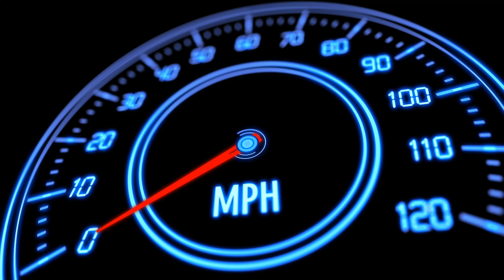Racing for Pinks | Need for Speed - Unbound | Lets Play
In Lakeshore City, the game starts out with the Player refurbishing an old junker car from Rydells Rydes. A mechanic shop owned by Rydell, and where you and Yaz have been working at for the whole summer.

One night, after a couple races. You do a delivery mission only to find no car there, and Yaz not answering your calls, but the alarm went off at Rydells Rides. In a hurry and assuming the worst, the Player races back to Rydell’s Rydes to witness it being raided of all the cars Rydell was working on, and Yaz suspiciously drives away with your junker car.
89% ... 894/1K
Tyler Martin

National Suicide Number: Check on your friends you know know what someone might be dealing with. Mental health isn't easy when your alone. Are you in a crisis or someone you know? Call or text 988 or text TALK to 741741

Video Creator: AverageGuysGaming
Editor: AverageGuysGaming
Intro Created by: AverageGuysGaming